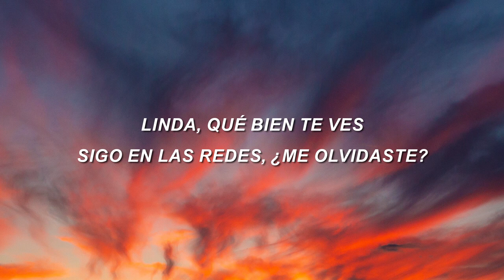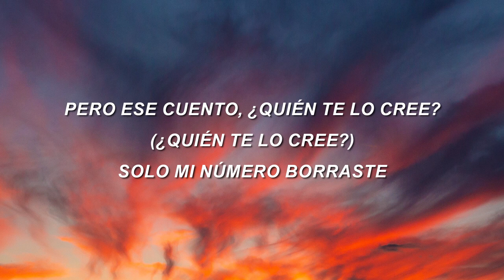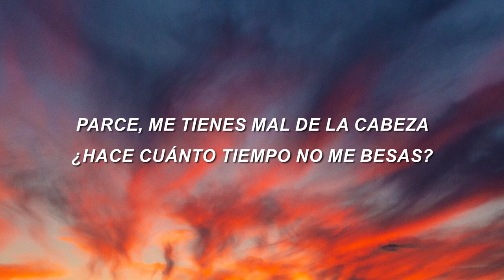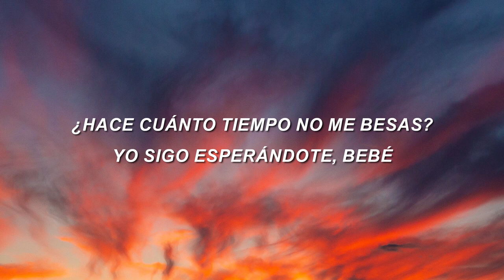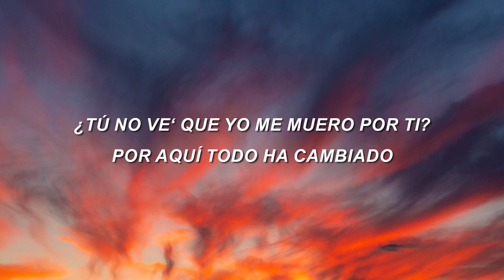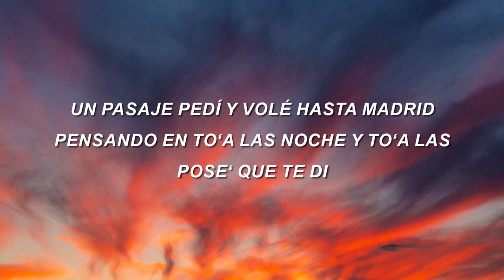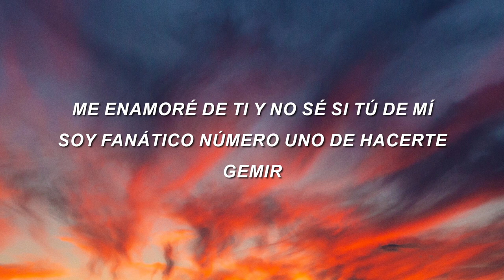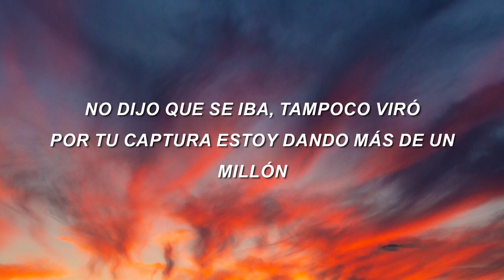Maluma, Myke Towers Madrid Letra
DIAMONDS MUSIC JC